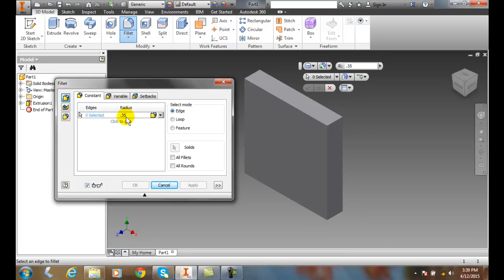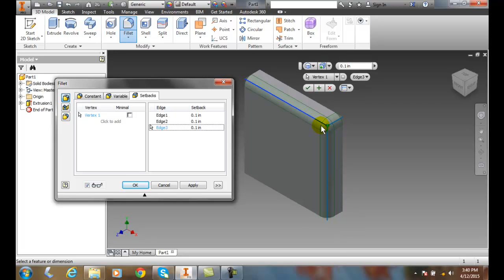Inventor 06-16 Creating Edge Fillets Setbacks Tab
Advanced Modeling Tools I